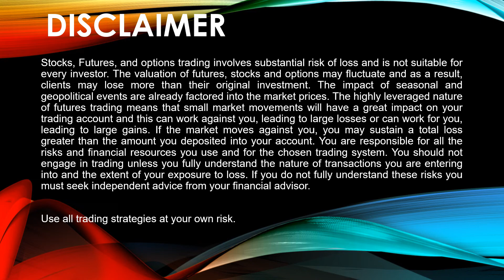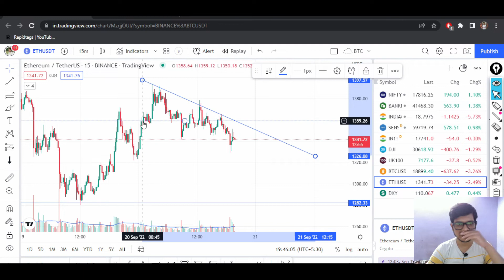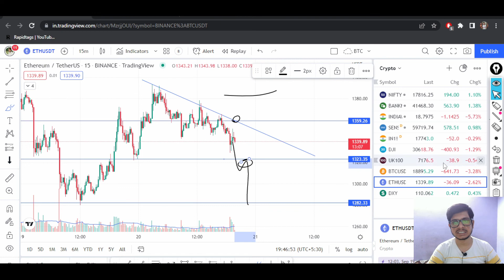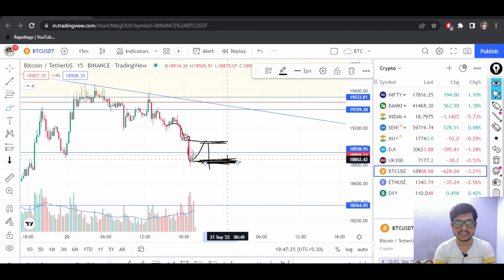Will Bitcoin Fall More | Bitcoin Chart Analysis | Delta Trading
Now open Delta Exchange account with below link:-

Now open zerodha account with below link:-

Now open Alice Blue account with below link:-

bitcoin chart analysis
mayank kharayat
cryptocurrency
crypto
bitcoin pump
bitcoin dump
bitcoin crash
alts trading
earn bitcoin
binance trading
binance leverage trading
futures trading
learn crypto trading
alts to invest
best alt coins
top altcoins
best altcoins
best sip altcoins
crypto crash
will crypto fall further
federal reserve
crypto crash continues
why crypto crash
reason for crypto crash
reason for fall in crypto today
cryptocurrency market fall